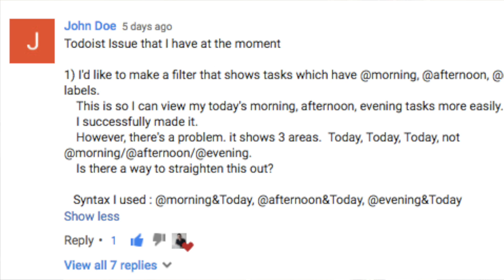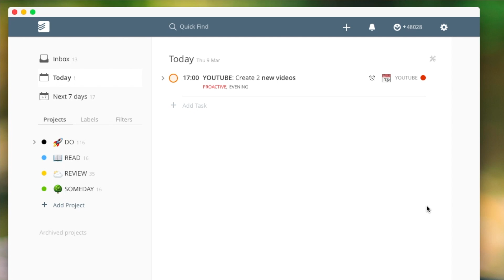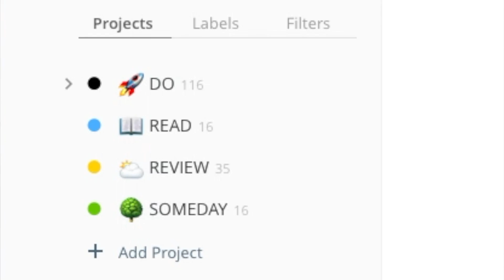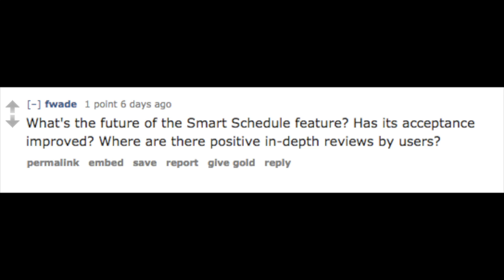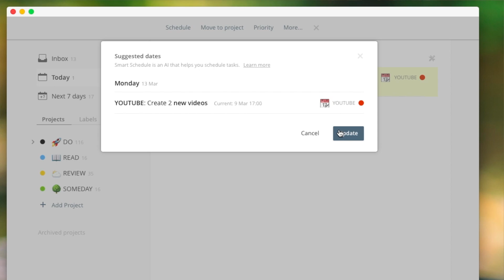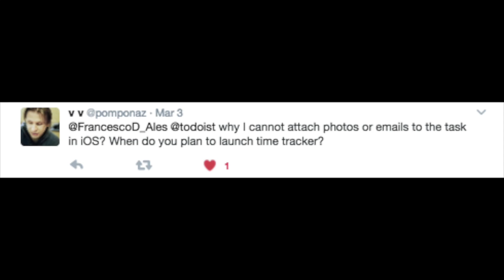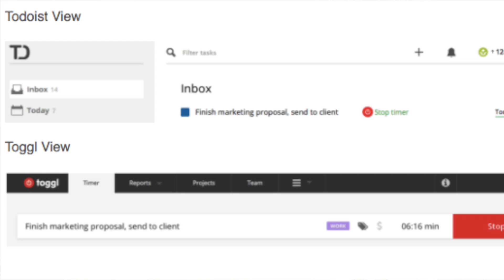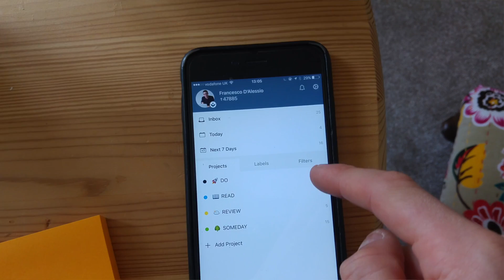Todoist Q&A | Adding emoji, calendar integration and section headers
Today's Todoist Q&A will be the first in a new series answering your most pressing and burning Todoist questions. This series will cover everything from folder set-up to task input, everything and anything about Todoist and how you can maximize your contribution into the famous to do list application.

As a power user of Todoist, the service provides an excellent way to experiment and move forward with your tasks.

Otherwise, below is the questions. Feel free to skip on to the next items using the time-stamps.

// QUESTIONS //

▸  QUESTION 1: 0:41 - How do I set up an @MORNING, @EVENING @AFTERNOON filters?

▸  QUESTION 2: 1:30 - How do I set-up a GTD alternative system in Todoist?

▸  QUESTION 3: 3:57 - Using sub-tasks within Todoist. How do I create parent-child relationship set-ups?

▸  QUESTION 4: 5:30 - What is the future of the smart schedule feature?

▸  QUESTION 5: 6:40 - How do you do your week review on Todoist?

▸  QUESTION 6: 8:34 - Time tracking resources in Todoist?

▸  QUESTION 7: 9:30 - Are you excited for a Google Cal integration?

▸  QUESTION 8: 10:25 - How do you get Emojis in your project?

▸  QUESTION 9: 11:20 -  How do you use the ROUTINES folder?

// LINKS MENTIONED //

TITLE: Drive
ARTIST: NICOLAI HEIDLAS
// ABOUT ME